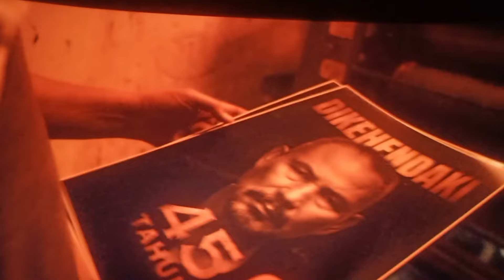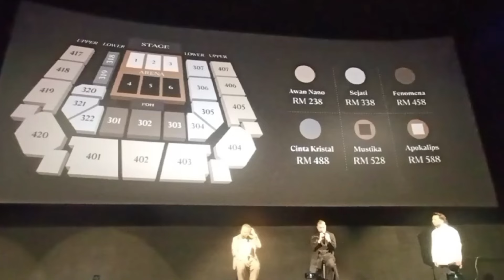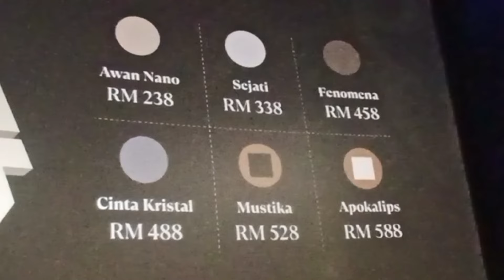KONSERT M NASIR CIPTA BAKAL GEGAR AXIATA ARENA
Maestro muzik tersohor, Datuk M. Nasir akan muncul dengan Konsert Dato’ M. Nasir Cipta yang dijadualkan berlangsung di Axiata Arena, Bukit Jalil pada 10 Ogos depan.

Konsert bertemakan Pendekar dan Tradisional itu bakal menyaksikan penghibur berusia 66 tahun itu bukan sahaja mempersembahkan lagu-lagu kesukaan ramai tetapi juga lagu yang pernah dicipta untuk penyanyi lain dalam pelbagai genre sempena meraikan 45 tahun pembabitannya dalam industri seni.

“Saya akan menyanyikan lebih 40 lagu termasuk lagu yang saya ciptakan untuk penyanyi lain yang mungkin orang tidak tahu itu adalah lagu yang saya tulis.

“Antaranya lagu Padang Lalang Hattan, Rintik Hujan di Kelopak Mawar Dayangku Intan, Kabut Serangkai Mawar Zaiton Sameon dan mungkin kalau ada peminat nak minta lagu macam-macam, saya selagi boleh akan melayani permintaan anda dengan cara saya sendiri,” katanya dalam sidang media konsert tersebut.

Tidak ketinggalan, konsert anjuran Icon Entertainment itu juga akan menampilkan segmen khas sebagai tanda sokongan dan solidariti seniman ini kepada rakyat Palestin yang masih menanggung penderitaan akibat kekejaman rejim zionis di Gaza.

Malah anak kelahiran Singapura yang nama sebenarnya Mohamad Nasir Mohamed mengakui bidang seni memberinya kepuasan tersendiri dan akan terus berkarya selagi termampu.

Sementara itu, Pengarah Urusan Icon Entertainment, Iman Tang berkata, Konsert Dato’ M. Nasir Cipta melambangkan keseluruhan seorang figura seni bernama M. Nasir sepanjang 45 tahun pembabitannya dalam dunia seni.

Sementara itu, tiket dijual berkonsepkan seleksi lagu popular ciptaan M.Nasir dengan Awan Nano berharga RM238, Sejati RM338, Fenomena RM458, Cinta Kristal RM488, Mustika RM528 dan Apokalips RM588 di laman sesawang bermula 11 pagi mulai 27 Mei ini.